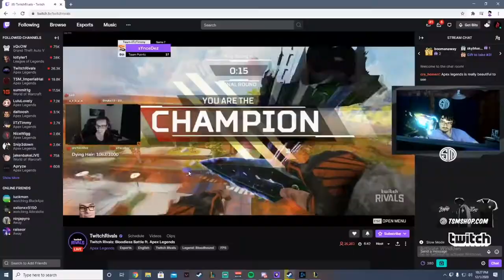TWITCH RIVALS BLOODLESS BATTLE - Apex Legends Highlights - Game 1-7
Welcome to our #45 Apex Legends Funny Moments & highlights video!

In this video we present you highlights from Twitch Rivals Bloodless Battle  Apex Legends event. We selected the best clips from each game. Albralelie, ImMadness and Vaxlon won the tournament.

Leave your favorite moment in the comments bellow :)

Apex Arena focuses on discovering the best Apex Legends plays and funny moments. With the help of our experienced editors we bring you videos that contain highlights, cinematics, edits that we hope will keep you entertained through the whole duration of the video.

If you are featured in our video and want us to remove it give us a message!